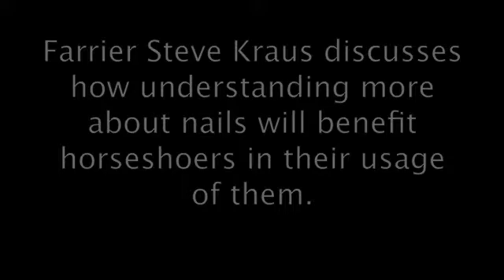Farrier Quick Takes (Steve Kraus): Why Farriers Should Learn More About Horseshoe Nails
Cornell University Head Farrier and Delta Mustad Hoofcare Center clinician Steve Kraus says by learning more about nail history and nail types, they will be more adept at using them.